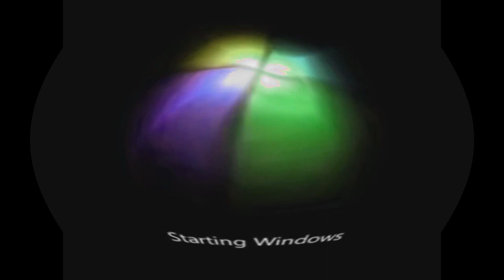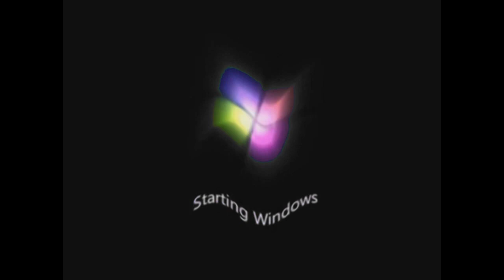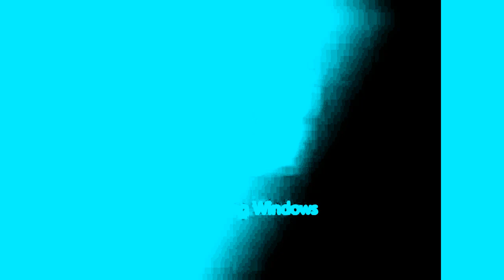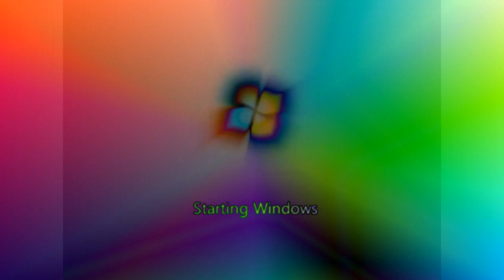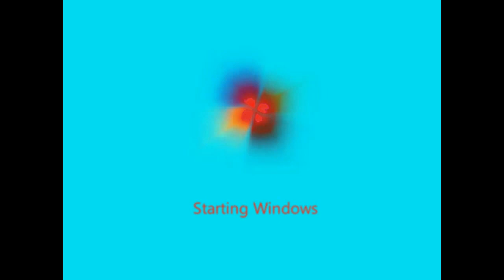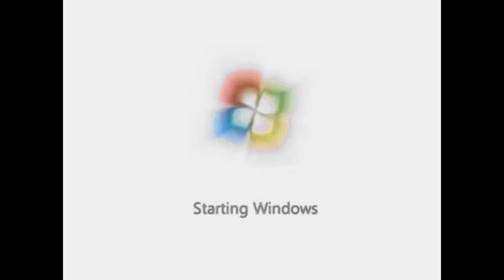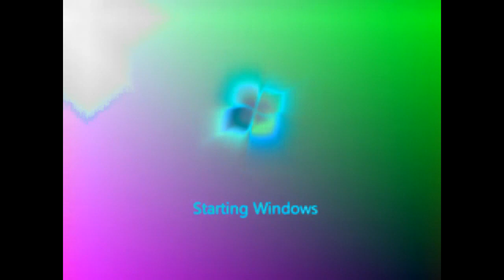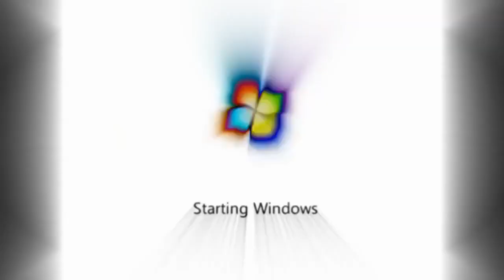(REUPLOADED) Preview 2 Windows 7 Effects Extended